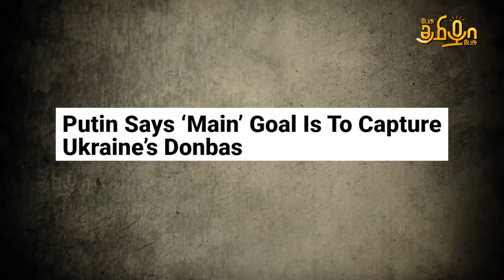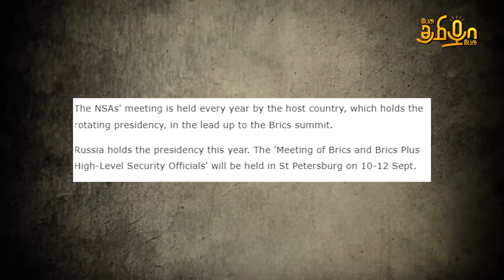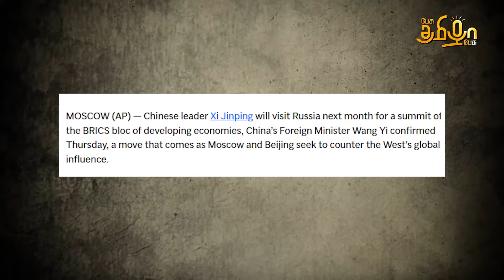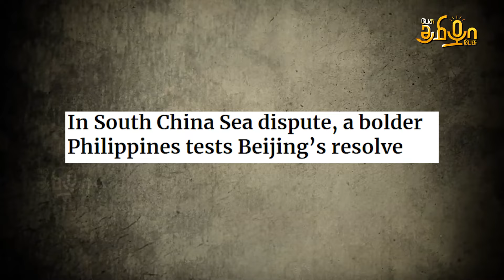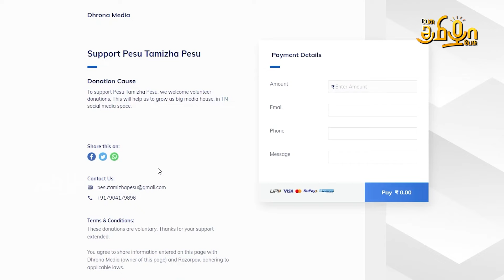Modi சொன்னதை Putin-யிடம் சொன்ன Ajit Doval | Jaishankar's 4 solution to stop the war Explained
This Video explores the key outcomes of Ajit Doval's meeting with Putin and S. Jaishankar's four proposed solutions to end the conflict. We break down the diplomatic strategies and their potential global impact. Watch now for insights and analysis on these pivotal developments.